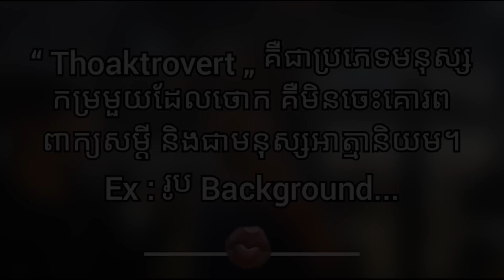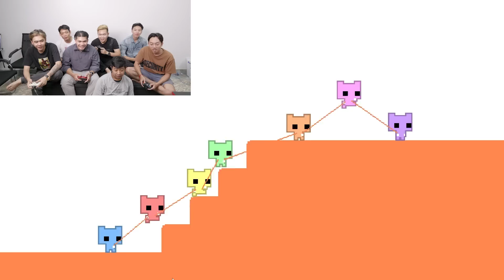មិត្តភាពរលាយ - PICO PARK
វីឌីអូនេះ ចូលរួមលេង និង គាំទ្រ ដោយគ្រប់សមាជិកក្នុង ក្រុម តោះលេង តែម្តង ហើយពួកយើងសង្ឃឹមថាអ្នកទាំងអស់គ្នានឹងពេញចិត្ត រួមទាំងបន្តការគាំទ្រដល់ពួកយើងបន្ថែមទៀត។

T&Cs:
*Outside project only
*25Mbps or 40Mbps Home, x1 Year Package only
*From 1st to 30th April 2023
*Phnom Penh only